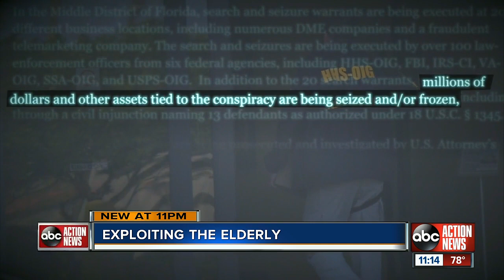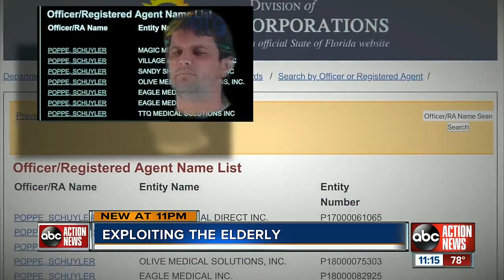Feds' raid on FL medical supply companies points to millions of dollars in potential fraud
Investigative Reporter Katie LaGrone uncovered a web of secrets surrounding nearly two dozen medical supply businesses recently raided by the feds.